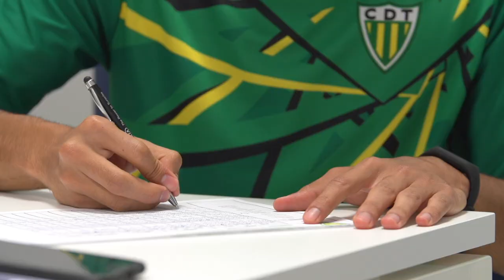Exames Médicos (CD TONDELA 18/19)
Está cumprida a primeira etapa da pré-época com o plantel submetido a uma bateria de exames médicos ao longo de dois dias para aferir do actual estado dos atletas. Confere connosco algumas das imagens que marcaram esta fase no Hospital CUF Viseu.